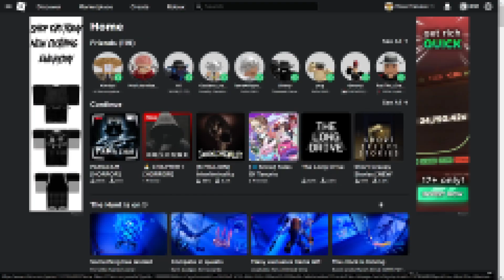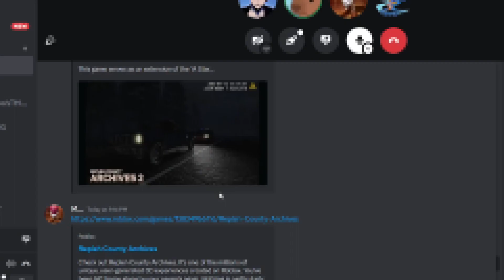Just a normal Roblox obby...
Today, we played a Roblox obby. That's it, nothing scary about that.